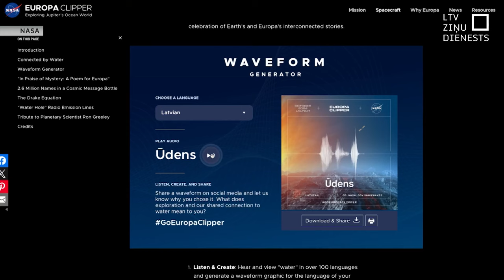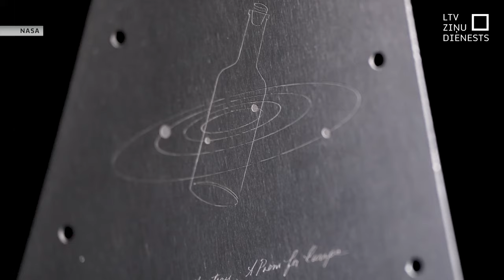NASA dodas pētīt Jupitera pavadoni Eiropu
ASV Nacionālā Aeronautikas un kosmosa pārvalde nosūtījusi zondi "Europa Clipper" uz Jupitera pavadoni Eiropu, lai pētītu, vai tur ir apstākļi dzīvības eksistencei. Ir pierādījumi, ka kilometriem dziļi, zem Eiropas ledus virsmas var būt gigantisks okeāns, kas satur divreiz vairāk ūdens nekā visi Zemeslodes okeāni kopā.   Tamdēļ Eiropu uzskata par vienu no galvenajiem kandidātiem, kur, kā piesardzīgi izsakās zinātnieki – varētu būt kādas primitīvas dzīvības formas. Zonde ved līdzi ne tikai zinātnisku aparatūru, bet arī Zemes iedzīvotāju vārdus, tostarp no Latvijas.